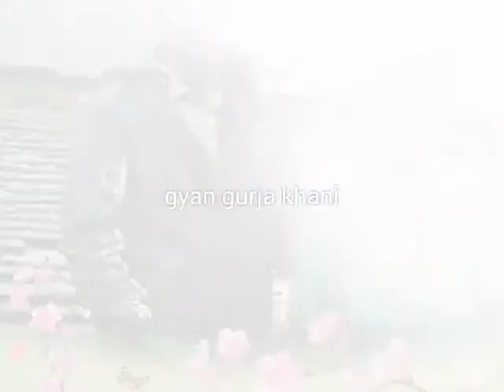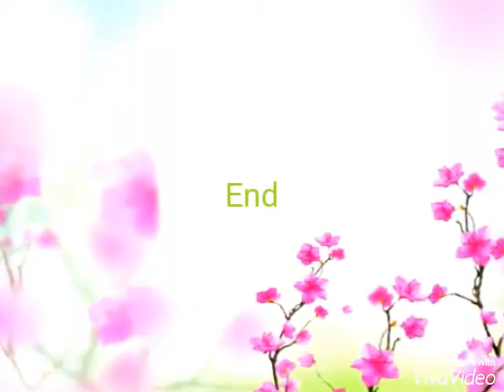gurja gyan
gurja